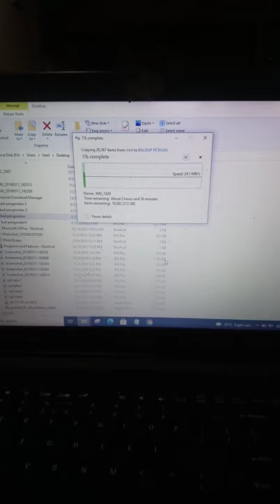Acer Aspire V5 471 Operating System Not Found Fixed